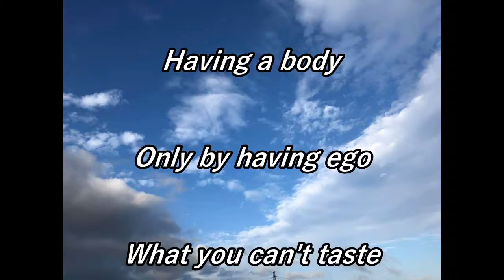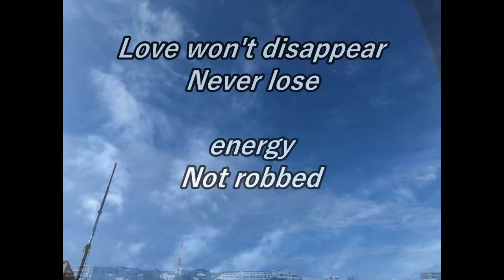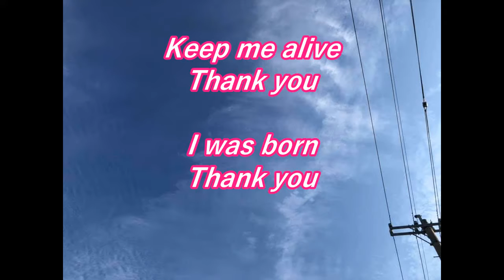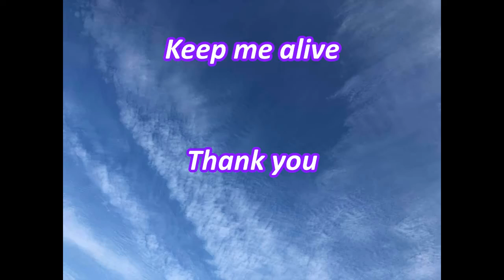SIELA303English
Love,harmony,
Thanks and learning